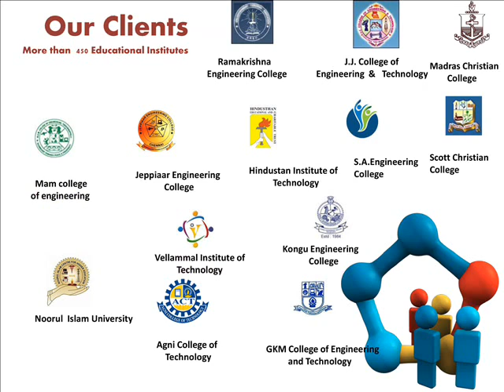PALPAP ERP @ EASA College Of Engineering and Technology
PALPAP – Inspro Plus ERP Financial Management @ EASA  College OF Engineering and Technology
PALPAP – Inspro Plus ERP Financial Management @ EASA  Engineering College Of Technology. Palpap – Inspro Plus ERP Software, unwavering commitment to customers has paved the way for long-standing customer relationships with leading Educational Institutes. At all levels, our employees continually strive to provide a superior experience to customers through their passion and excellence. PALPAP  has a provider of enriched  Quality  ERP product service  in the Educational Institute field.
The College was established by EASA Foundations, Coimbatore, a public charitable and educational trust, under the Chairmanship of its Managing Trustee, Thiru.T.D.Eswaramoorthy. The Object of the foundations is to impart high quality instruction and training and foster research in the fields of science, engineering, technology and management by establishing educational institutions with futuristic and a global outlook .
PALPAP – Inspro Plus ERP  fees management module helps to create a fee list with amount such as course fee, development fee, tuition fee, library fee, transport fee, hostel fee, form fee etc. Allot the relevant fees to the relevant classes. Also allot concessions to various categories and deduct the concessions at the beginning or end of the year as per need also mention their counselling, Scalarship Details.
PALPAP – Inspro Plus ERP Financial Management system has devised that keeps students, parents, and all people concerning finance updated about the financial activities happening in EASA institution. At PALPAP, we understand the need for a secure campus management system which guarantees safe fee transactions. The online software is highly customized to suit the fee structure of a particular institute. It reduces the tedious task of payment of fee and managing fee records, and in turn increases the efficiency of the Management system. This approach means less paperwork, and more time for students.
Quick and easy access to information will enable students to manage their resources, time, and energy. They are less likely to miss paying their tuition fee, or any other feedues that might affect their status.
View fee records of students/classes with just a click in an organized and structured manner.